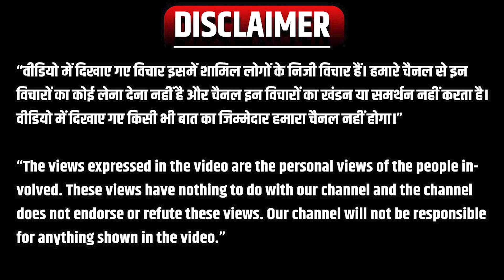Bageshwer Baba : Dhirendra Shastri ने कह दी बड़ी बात, बोले - Gyanvapi में मंदिर ही बनेगा!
Bageshwer Baba: Dhirendra Shastri said a big thing, said - Temple will be built in Gyanvapi only!